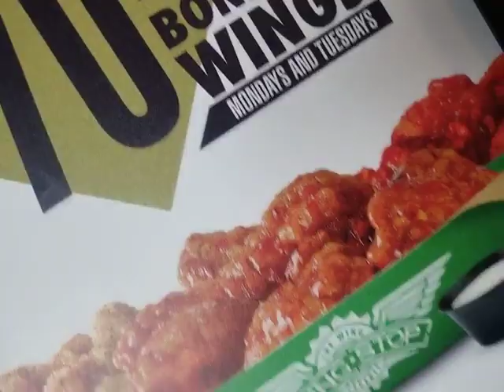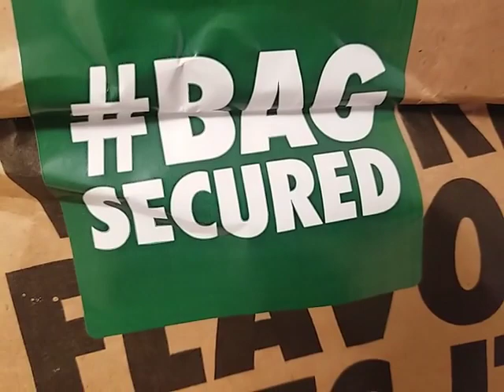First ever Wing Stop run